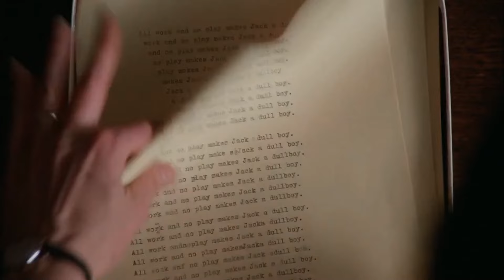Deerhoof - Midnight, The Stars and You (The Shining)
Music video tribute to Stanley Kubrick's The Shining.

Footage and music does not belong to me.